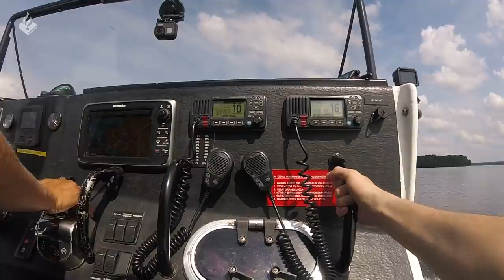Politie - Mee met de dienst INFRA op het water - Politievlogger Jan-Willem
Welkom bij weer een nieuwe video. Vandaag een dienst mee met de collega's infra op het water.

Veel pleizer met de video

⇨ Post:
- Hoofdstraat 54
- 3972 LB Driebergen
- Afdeling communicatie

⇨ Materiaal:

- 2x Gopro 5
- 1x Gopro 7
- 1x Sony A6400
- 1x Panasonic HC-X1000

⇨ Montage:
- Edius
- Adobe Pro

Boot Schip Water